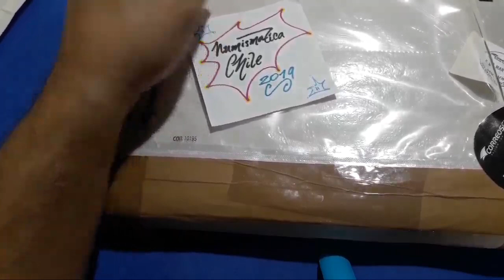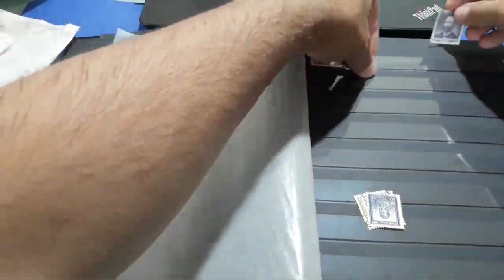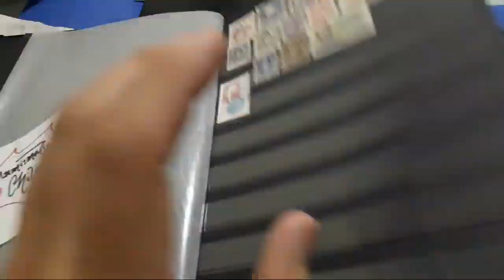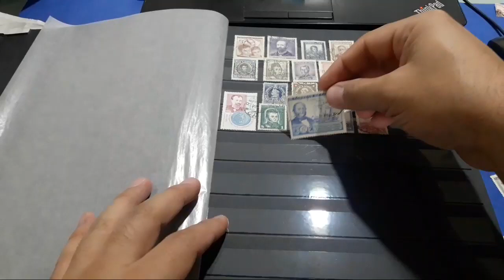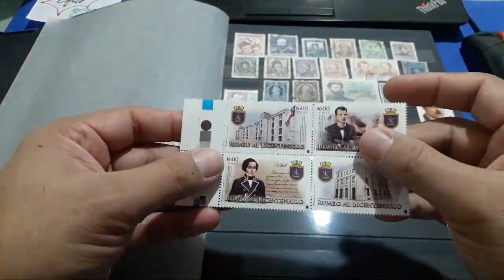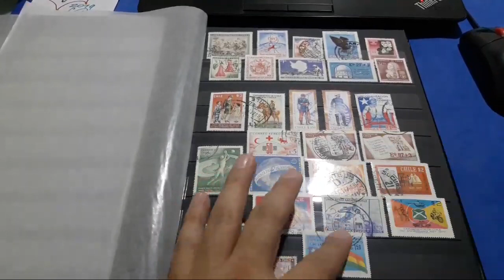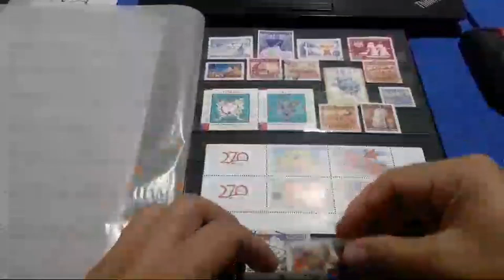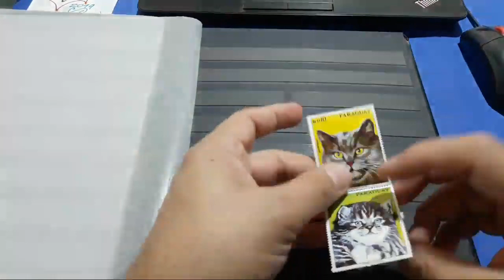Charla Numismatica y Clasificador De Sellos